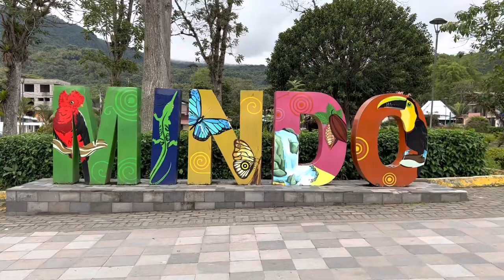Hummingbird Heaven: Ecuador's Most Spectacular Mindo Forest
Only a 2 hour drive to the cloud forest outside of Quito, you can get up close and personal with  hummingbirds.

On our final day in Ecuador, we decided to take a day trip to a place called Mindo.

Mindo is a small village in the Andes Mountains in northern Ecuador. It is a bio-diverse region which lies within a cloud forest in the Mindo-Nambillo Reserve. Mindo is known for the many bird species, butterflies and orchids and visitors can enjoy spectacular mountain views and spend hours watching hummingbirds and butterflies or take photos of the hundreds of orchid species at specially curated sanctuaries.

Come along as we get up close and personal with the hummingbirds.

About Us:  Rex and I began our journey after quiting our jobs to focus on travel by walking the Camino de Santiago (Frances). Since then, we have been traveling to world living nomadically and loving every minute.